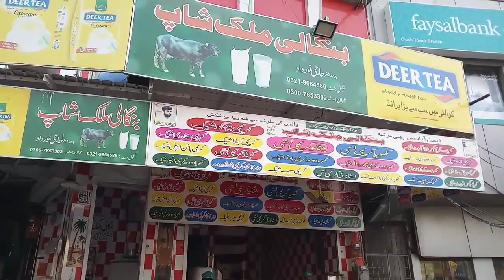Montgomery bazar Faisalabad | Yarn Market | sooter mandi Faisalabad | Clock Tower | Stream Hunger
In this video i visited the Montgomery Bazar, Faisalabad. This bazar is well known and very famous in textile sector. All over the country traders and businessmen come here. Faisalabad is called Manchester of Pakistan and famous for yarn and cloth manufacturing industry. So in this bazar there is a largest yarn market of Pakistan, which is well known as "Sooter Mandi" (Yarn Market). Moreover there are other products of daily life usage available on wholesale prices. Specially baby diapers available in this bazar on wholesale prices. This bazar is one of the central eight bazars of Clock tower Faisalabad. Peoples who want to start there own business come here and buy goods and different items which they have interest.